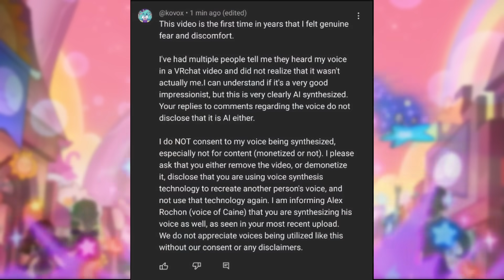We Gotta Stop This (The Amazing Digital Circus / The Owl House)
We have had multiple cases of AI getting out of hand so far, but I think making just 1 video talking about it makes sense.
I mean hey! I want to go into voice acting after all! But with how ai has been it's a worry that it may get too out of hand. Hopefully this video helps spread the word about the dangers of ai voices.

Micheal, Alex, we're with you. Stand your ground guys, and keep up the amazing work.

New abridged episodes coming soon!

I love making this content for everyone to enjoy and I love spreading awareness for these amazing shows. This channel is a chance for me to grow as a voice actor and make something new out of the shows I adore the most. I hope you all enjoy!